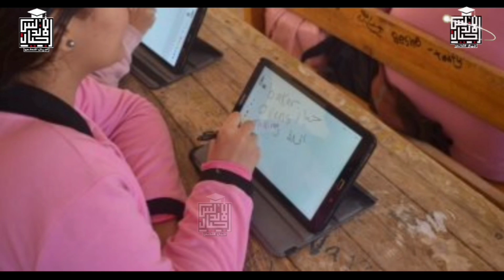عاجل | تصريح عاجل لوزير التعليم يحتاج للدراسه والتفكير | تطوير التعليم من وجهة نظر الوزير 🤔😱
"لن يؤتي تطوير التعليم ثماره إلا اذا استعدنا الرغبة في التعلم ومساعدة ابنائنا عليه وتوقفنا عن اعتبار الامتحانات هى الهدف والمنتهى للتعليم"

☎️للاتصال بنا من هنا 👍👇👇👇👇👇
👈❣للإستفسار والاعلانات 👍
اجيال الاندلس مدرستنا | ابتدائي. اعدادي. ثانوي